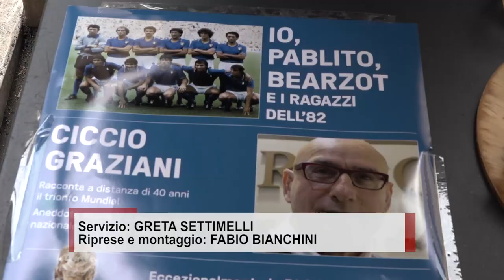"Io, Pablito, Bearzot e i ragazzi dell'82", Ciccio Graziani si racconta in una intervista spettacolo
Sabato 29 aprile, alle ore 21, presso il Teatro Petrarca di Arezzo, Francesco “Ciccio” Graziani, Campione del Mondo nel 1982, a quaranta anni di distanza racconta il trionfo Mundial, nell’intervista / spettacolo "Io, Pablito, Bearzot e i ragazzi dell'82".
 Ciccio, Campione del Mondo ai Mondiali di Spagna del 1982, intervistato dall’ideatore dello spettacolo Pietro Romagnoli, racconta aneddoti, curiosità e retroscena di quell’estate di 40 anni fa che è rimasta nei ricordi e nel cuore degli Italiani.
 Con la sua ben nota carica di umanità e di simpatia, anche attraverso filmati e musiche, Ciccio ripercorrerà episodi noti e meno noti di quella cavalcata trionfale che portò fino al tetto del mondo una Nazionale di calcio inizialmente criticata e biasimata.
 Una serata di svago e di divertimento, a cui però Francesco Graziani ha voluto dare anche uno scopo benefico: il ricavato infatti (l’ingresso prevede una offerta minima di 10 euro) sarà
devoluto al Caalcit di Arezzo e permetterà di sostenere il Servizio Cure Domiciliari Oncologiche Scudo.
del CALCIT, piazza san Iacopo Arezzo